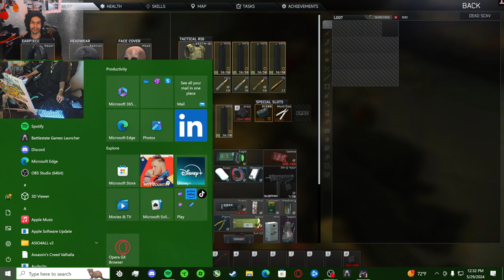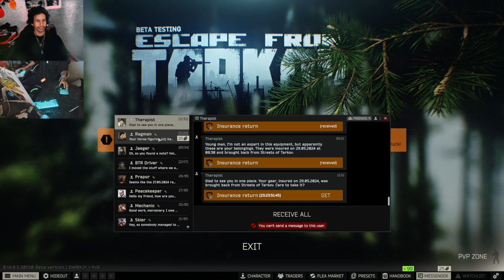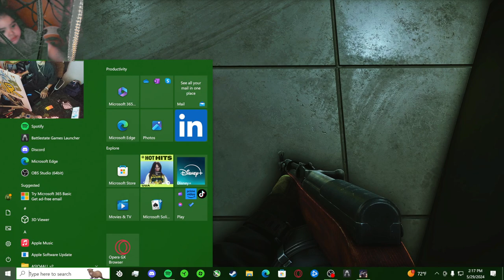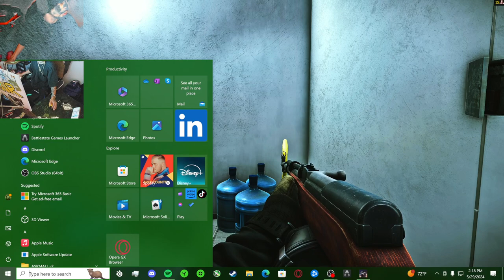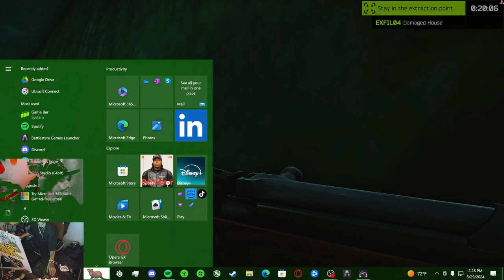5/29/2024...BEEN AWHILE ..__L8 NiTe & EaRLy MOrNiNg INSOMNIAKILLA👻💣👁️‍🗨️💯🤟��